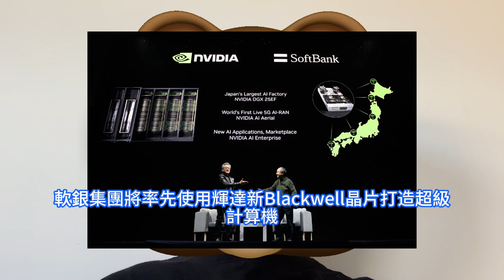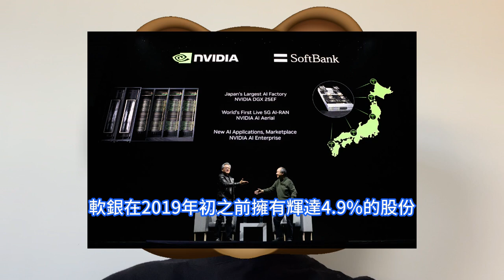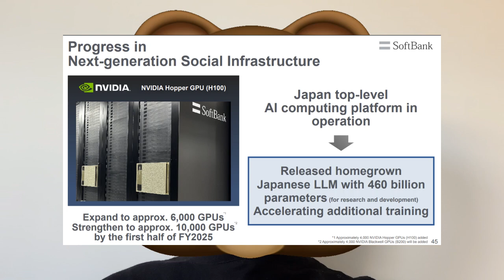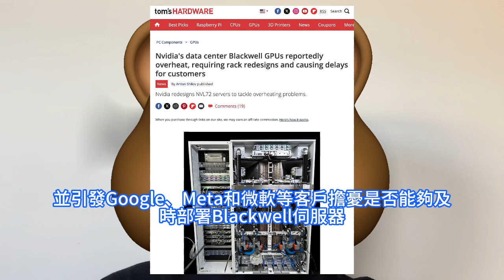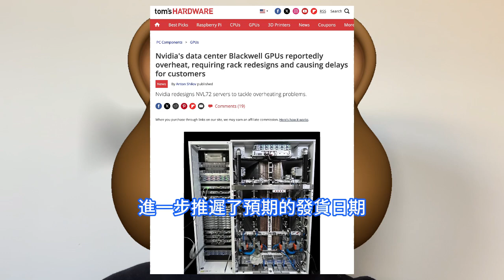慘烈翻車！輝達竟犯下如此低級失誤，Blackwell AI晶片伺服器機架嚴重過熱。黃仁勳、孫正義宣佈，軟銀打造AI超算。馬斯克AI公司xAI擬融資60億美元，將購買10萬塊B100/B200。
軟銀創辦人孫正義表示，他正準備在AI領域全力以赴。近期，軟銀報告稱，由於科技估值上升，該公司恢復盈利。輝達一直在全球各地舉辦此類活動，宣傳其認為的新工業革命。印度和日本的活動旨在將AI系統的部署擴大到國家層面，並減少輝達對少數美國大客戶的依賴。埃隆·馬斯克的人工智慧公司xAI正在以500億美元的估值籌集高達60億美元的資金。知情人士表示，這筆11月底完成的融資包括來自中東主權基金的50億美元和來自其他投資者的10億美元，其中一些投資者可能希望增加他們的投資。據熟悉情況的知情人士透露，這筆資金將用於購買10萬塊輝達晶片。輝達的下一代Blackwell AI晶片安裝在高容量伺服器機架時面臨嚴重的過熱問題。這些問題已導致設計改變和延誤，並引發Google、Meta和微軟等客戶擔憂是否能夠及時部署Blackwell伺服器。